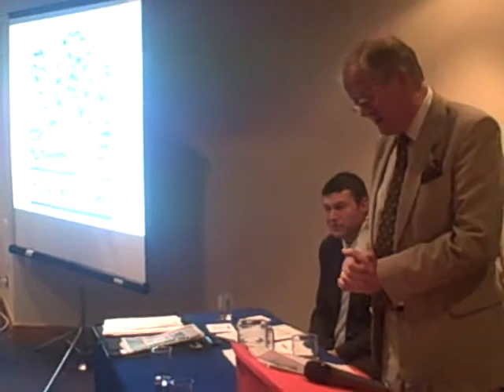Roger Helmer puts the case for nuclear power in Scotland - full version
Roger Helmer MEP is Hon. Chairman of The Freedom Association.